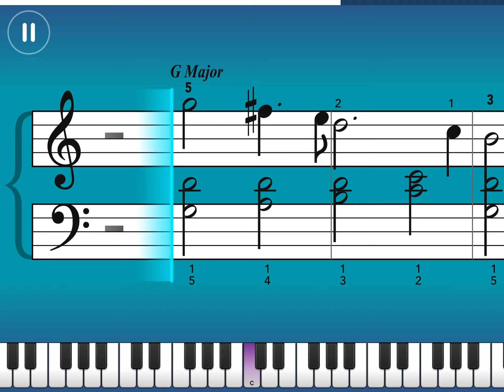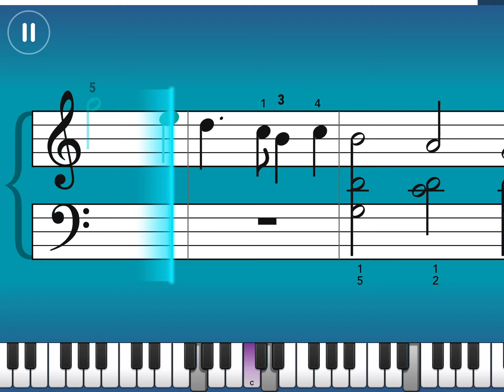Joy to the world |Intermediate IV|Simply Piano Tutorial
I have been using simply piano for about one year now, it really help me improve a lot at piano as a beginner.
don't forget to purchase SP if you want better at improving.

For this time i will share my experience using simply piano only, hope you enjoy that.

after the SP i will try play other sheet i can find and keep sharing with you guys

My apologize just give you SP sheet not with video i'm playing it, because:
1. I got problem with my PC that make me can't edit video combining SP videos and my videos playing it.
2. I have to buy a camera to record me playing the piano plus my smartphone cameras can only record for 10 minutes at FHD resolutions (a intermediate videos need 10 minutes plus to record ad good one, it take time to record a good one).